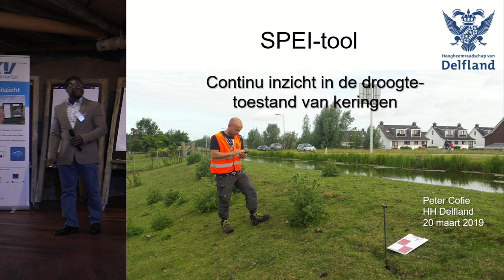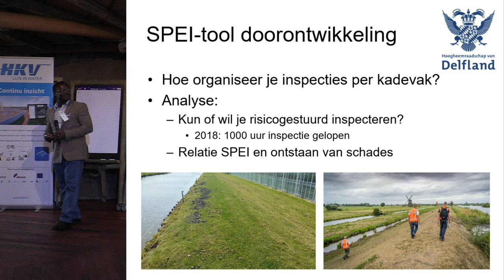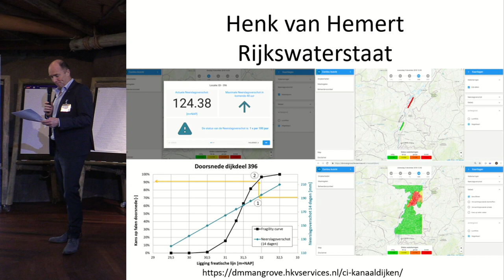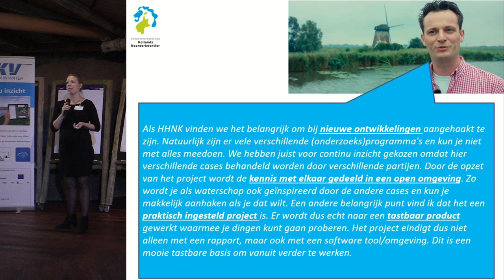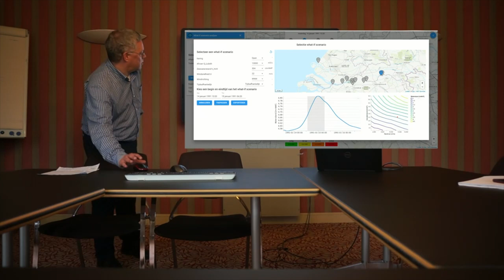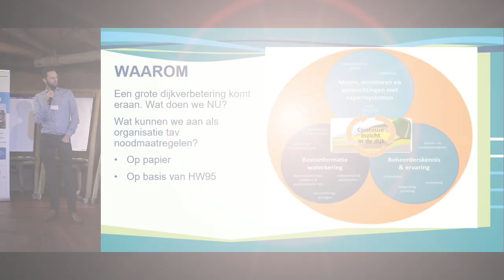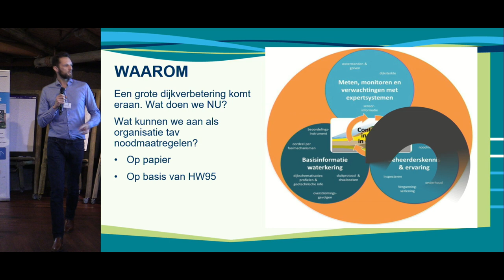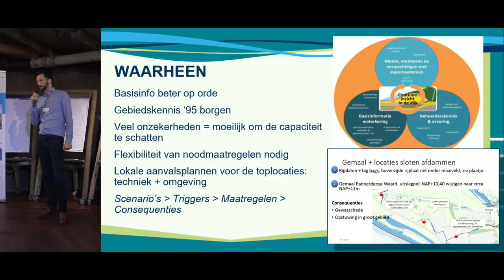Continu Inzicht 2019 | P04 - Voorbeelden - Pitches